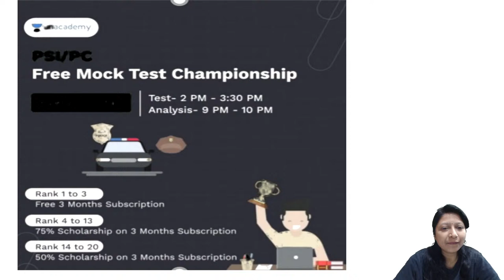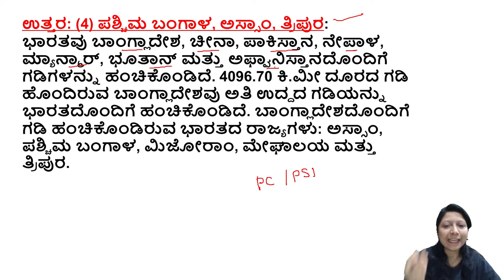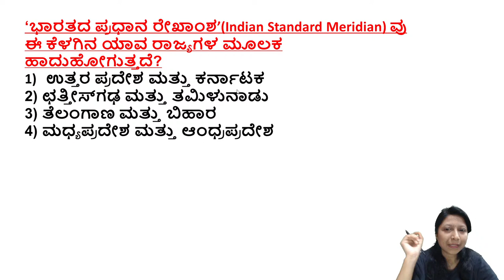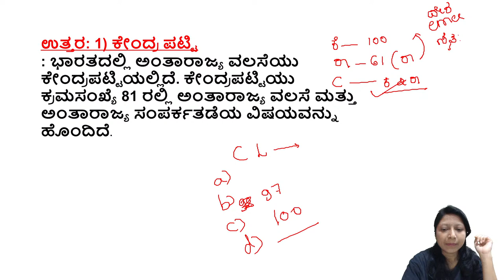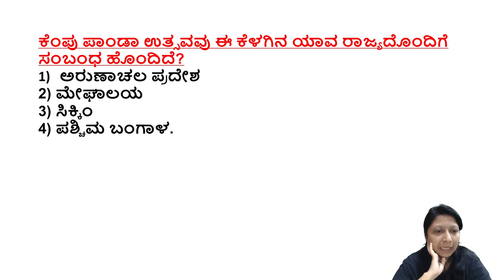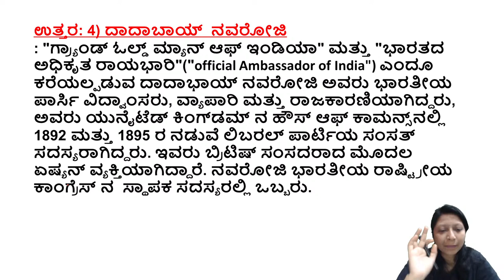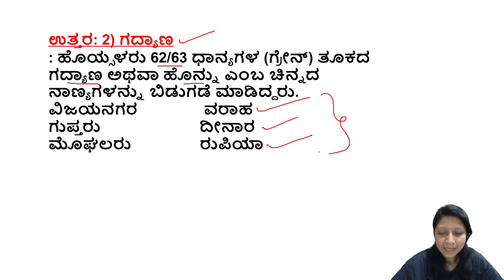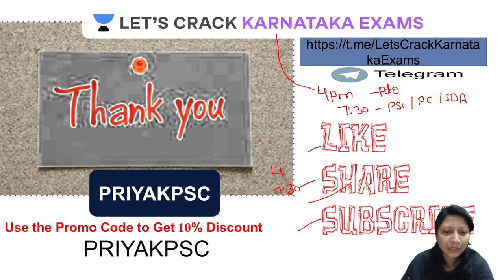Important Questions on General Studies | SDA/PSI Exam | Karnataka PSC | Priyanka Rathod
Complete your full preparation of the SDA/PSI CRASH COURSE with Priyanka Rathod through this Batch Course. In this video, She will be covering the topic on  " Important Questions on General Studies -  ಸಾಮಾನ್ಯ ಜ್ಞಾನದ ಪ್ರಮುಖ ಪ್ರಶ್ನೆಗಳು".

Priyanka Rathod and other Top Educators take classes on Unacademy App.

🙏 Welcome to Let's Crack Karnataka Exams Channel, your one-stop solution for all Karnataka Competitive  Exams 💯India’s Top Educators will be teaching you daily on this channel. We will cover the entire syllabus, strategy, updates, and notifications which will help you to crack the Karnataka Competitive Exam

🎯During the live session, our Educators will be sharing a lot of Tips and Tricks to crack the exam. Karnataka PSC aspirants who are preparing for their Exams will be benefited from this channel. Unacademy platform has the Best Educators from all over the country, who take live classes every day  ✔️

   Unacademy Subscription Benefits:
1. Learn from your favourite Educator
2. Dedicated DOUBT sessions
3. One Subscription, Unlimited Access
4. Real time interaction with Educators
5. You can ask doubts in live class
6. Limited students
7. Download the videos & watch offline

Get the  Iconic Advantage:
1. Personal Coach
2. Study Planner & Bi-weekly Reviews
3. Dedicated Doubt Clearing Space
4. Personalized Test Analysis
5. Study Booster Sessions
6. Preparatory Study Material
7. All the Unacademy Subscription Benefits